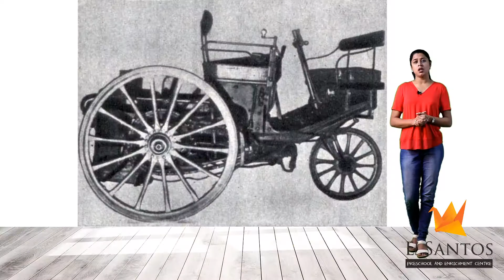History of Transport and Invention of the Wheel - for Children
This video explain about the journey of transportation over the years. Starting with invention of the wheel to what we see now! Its a journey of exploration and experimentation.